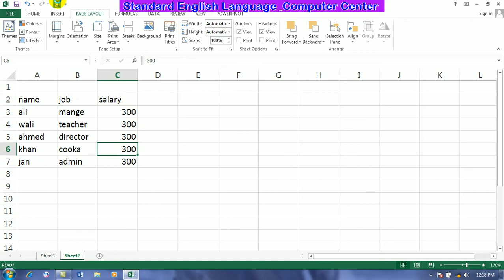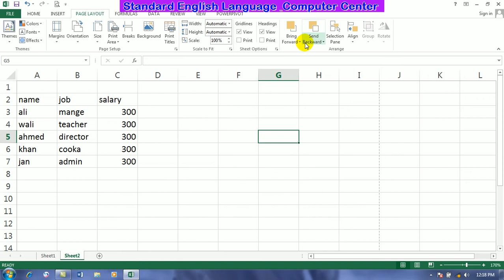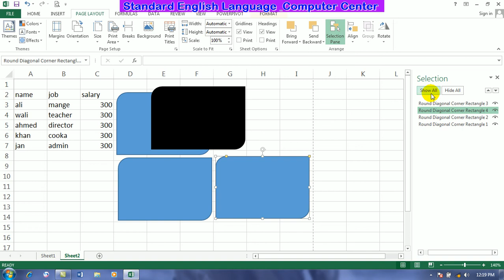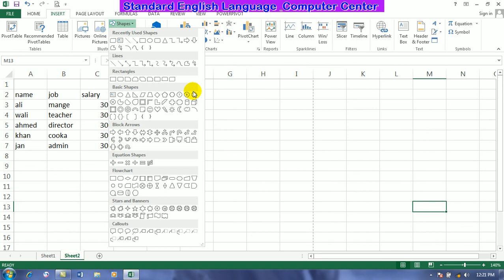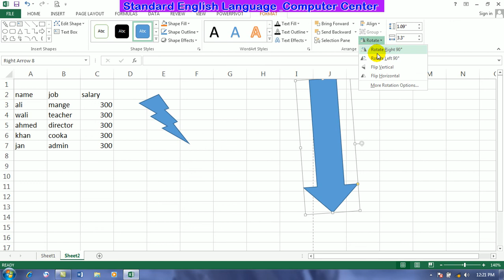28 - lecture |sheet option and arrange | excel in pushto